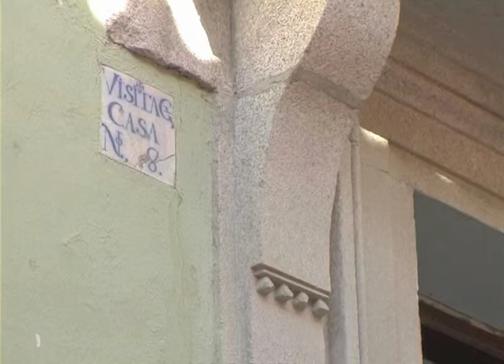San Lorenzo de El Escorial - 16 - Casa Duque Medinacelli